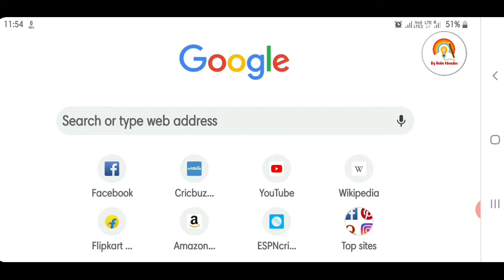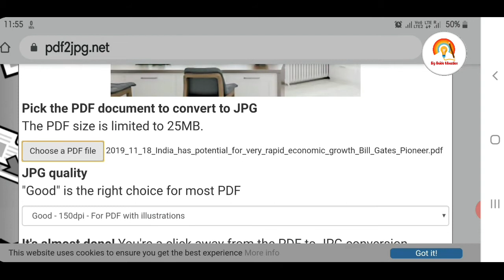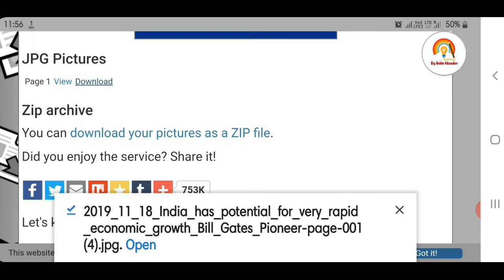How to convert PDF to JPG formate without losing quality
About video:-

Hello friends welcome to our channel Big guide education ,friends with the help of this video you can easily convert your PDF file into JPG Formate without losing quality and just with in minutes .
there are no needs of any software to convert this format you can easily convert this with the help of your pc or mobile phone ,so I think so guys its help you to convert any PDF format to JPG format..

how to convert pdf to jpg
pdf to jpg converter
convert pdf file to jpg
pdf
jpg
Pdf in hindi
pdf to jpg converter in hindi
how to convert pdf file into jpg
Jpeg
how to convert pdf file into jpg without losing quality
👉 Some important videos you should  watch.

csc registration 2020
csc registration online
csc vle registration
how to apply for csc center online 2020